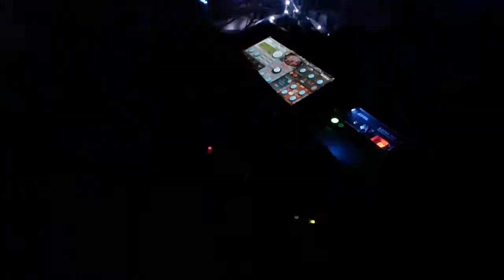Quick Korg Jam with lights by BAUM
Fun with a iElectribe + Kaossilator + KP2 and a Monotron